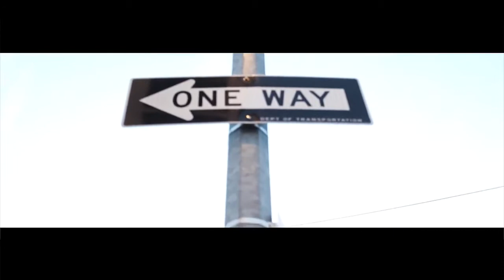D.Lucas - WHOA!!!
DAMIEN MIXTAPE COMING SOON